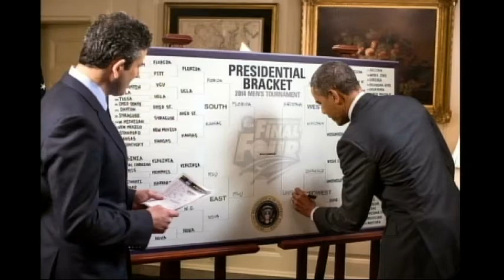Saints Sign Erik Lorig - Crescent City Sports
The New Orleans Saints have signed former Tampa Bay Full Back Erik Lorig to 4 year $4.8 million contract. The Saints have also resigned Tackle Zack Strief to a 5 year, $20 million contract.